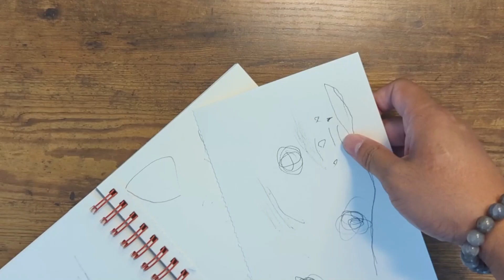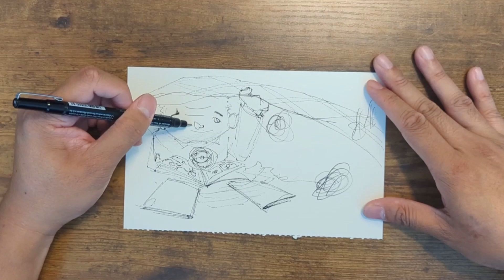Inspired by EmJ Episode 20: Comics in the Night - Drawing Process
This series is inspired by my daughter EmJ. I let her doodle in a sketchbook, and then I chose a page that inspired me! It's not overly complicated, and it helps me stay grounded in my creative process.

Watch along in these long-form videos as I explain my process of taking a random doodle my daughter makes and unveiling the illustration inspired by it.